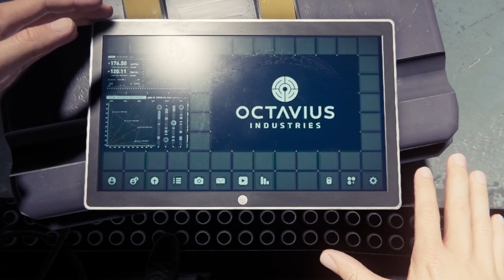Reviving the Hero: Marvel's Spider-Man Remastered - A Fresh Start (Repairing the Arm)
Embark on an incredible journey as we delve into Marvel's Spider-Man Remastered and witness the hero's fresh start. In this captivating video, we tackle the task of fixing Spider-Man's arm, a pivotal moment that sets the stage for his heroic adventures. Join us as we explore the intricate process of repairing the arm, showcasing the dedication and skill required to ensure our beloved web-slinger is back in action.

Immerse yourself in the enhanced world of Marvel's Spider-Man Remastered, where stunning graphics and immersive gameplay bring the iconic hero to life like never before. Follow along as we navigate the richly detailed environments and uncover the secrets that will unlock Spider-Man's full potential. Witness the transformation from a setback to a triumph as we showcase the ingenuity and determination needed to fix the arm and empower our hero to continue protecting the city.

Don't miss out on this thrilling chapter in the web-slinger's journey! Join us as we delve into the heart of Marvel's Spider-Man Remastered, witnessing the hero's fresh start and the steps taken to overcome obstacles along the way.